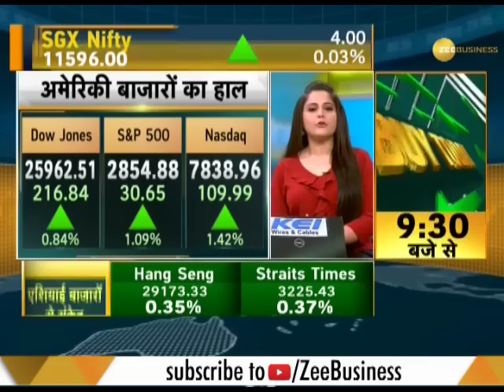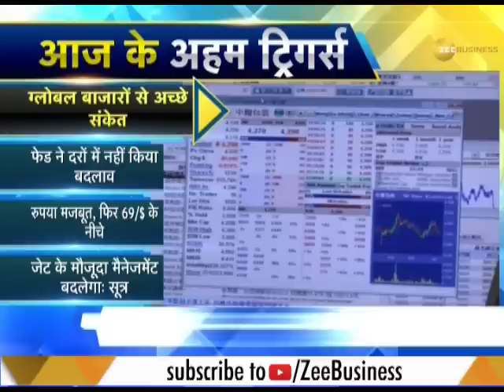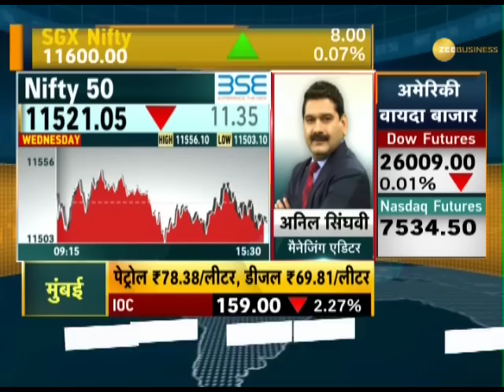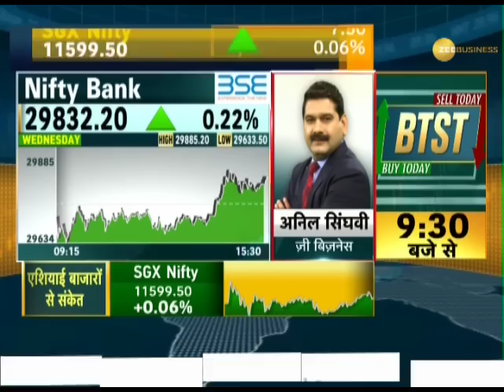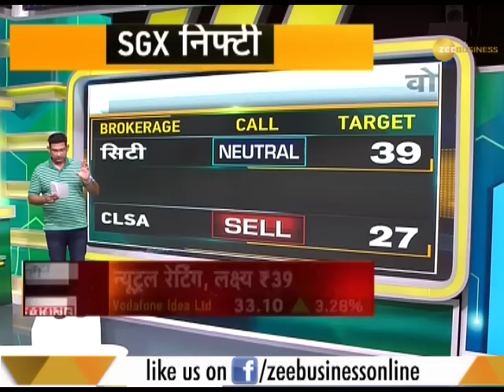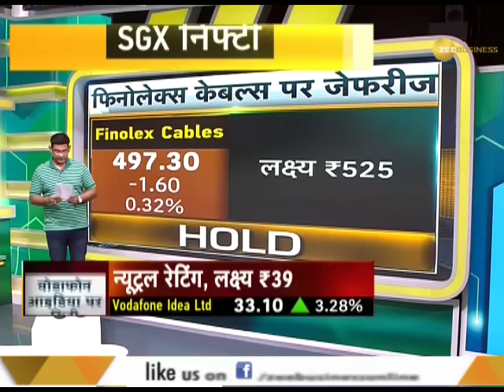Power Breakfast Major triggers that should matter for market today 22nd March, 2018